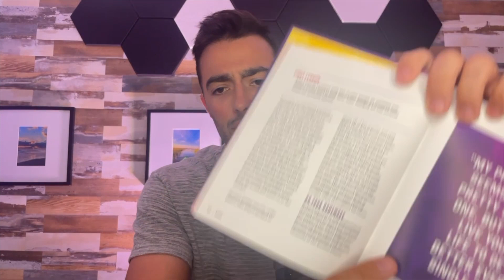Review of the book Kobe: Life Lessons From A Legend Nelson Peña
Introducing an Unmissable Episode of "Chris's Secret Podcast"!

Step into a world of inspiration and wisdom as Chris shares his captivating review of the phenomenal book, "Kobe: Life Lessons From A Legend." Unravel the remarkable insights drawn from the life and legacy of the basketball icon, Kobe Bryant, in this transformative episode.

Join us on a compelling journey as Chris delves deep into the pages of this captivating biography, reflecting on Kobe's unparalleled determination, resilience, and unparalleled work ethic that made him a true legend on and off the court.

Whether you're an avid sports enthusiast, a self-improvement seeker, or just a curious soul looking for inspiration, this episode is a must-listen! Tune in now and discover the enduring lessons and inspiration from the life of Kobe Bryant, shared exclusively on "Chris's Secret Podcast." Don't miss out on this unforgettable experience!